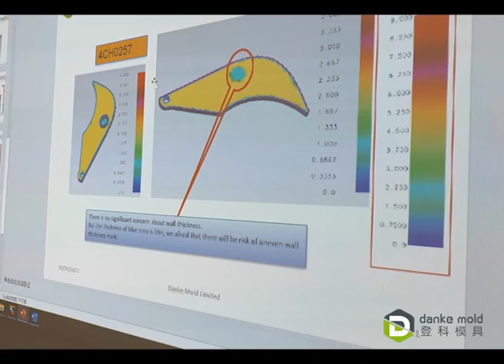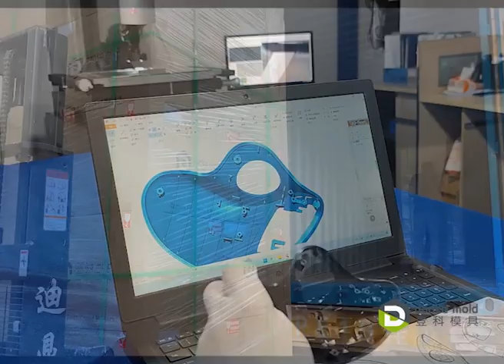Danke Mold 2022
Thanks for our customers' support and all of our staff's hard work, we made great progess in 2022. 👏

We will keep improving our capacity and professional services to work with you in 2023! 💪